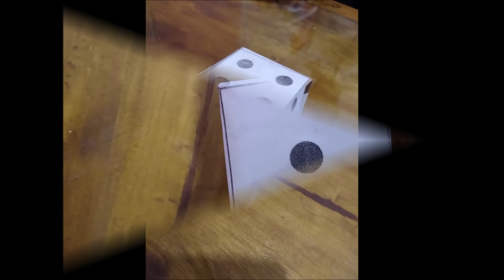Construyendo un dado con la seño Yami